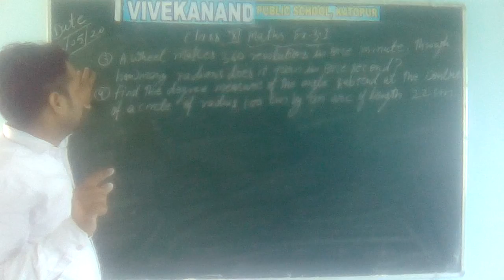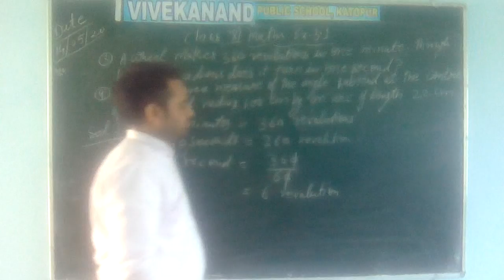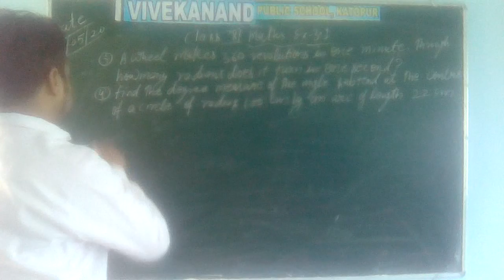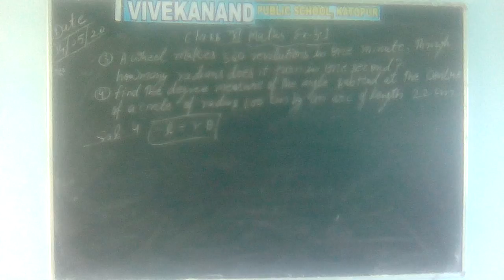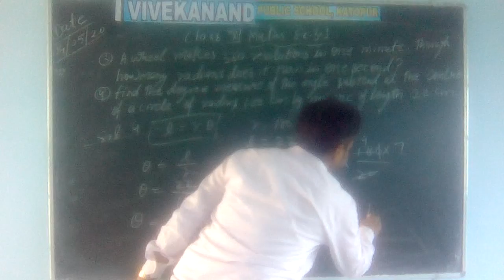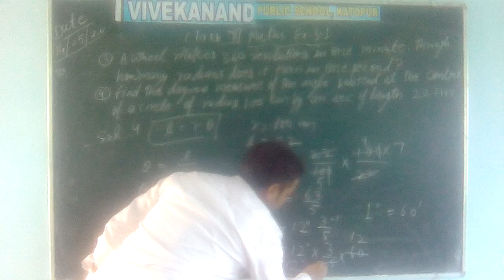Class xi maths que 3and 4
Class xi maths que 3 and 4